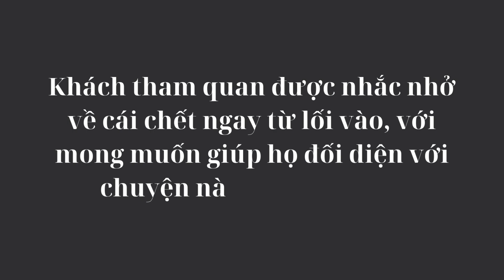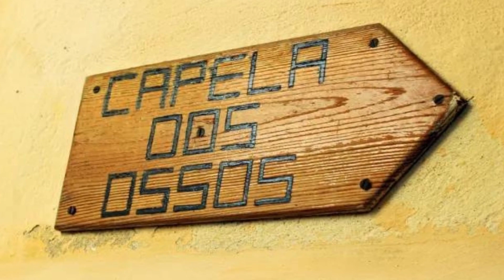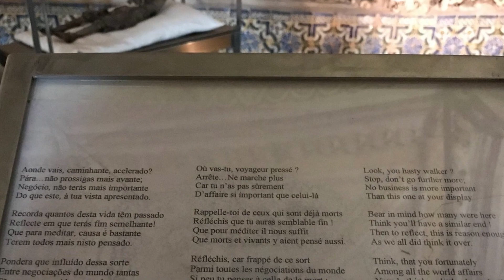Nhà nguyện xương người và những câu chuyện chưa kể | KIẾN THỨC HÔM NAY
Nhà nguyện được trang trí bằng xương người tạo cảm giác rùng rợn cho người đến viếng thăm. Hiện trên thế giới có nhiều nước có Nhà nguyện làm bằng xương người thế này, vậy chúng được xây dựng lên với mục đích gì, hãy cùng KIẾN THỨC HÔM NAY tìm hiểu xem nhé!

⭕ Cám ơn các bạn đã đón xem video của chúng mình nhé!